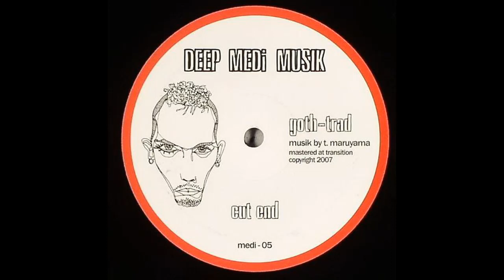Goth-Trad - Cut End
This video is for promo purposes only. If you like it, buy it and support the artist. The uploader has no rights for this music, if anyone wants this video to be removed, please contact me via private message and I'll remove the video as soon as possible.